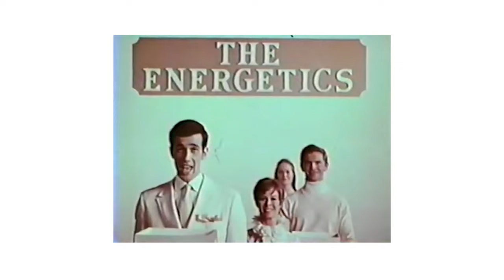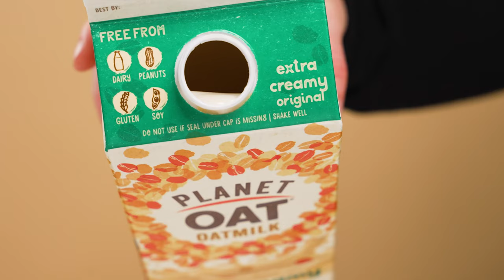Does Warm Milk Really Help You Sleep? We Investigate!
⇦ Click to check out Sleep Foundation’s page on whether warm milk can help you sleep.

So can warm milk before bed actually help you fall asleep? What about helping you stay asleep? Or is it just a sleep myth? Join Faith as she explores what ingredients in milk may help you sleep, why this is even a thing, and some healthy (and gut-friendly) alternatives to drinking warm milk.

0:00 Introduction
0:40 Warm Milk: The Origin Story
0:55 The Ingredients in Milk
2:00 Warm Milk vs. Cold Milk
2:55 Milk Alternatives
3:25 Golden Milk Recipe
3:55 Does Warm Milk Help You Sleep?